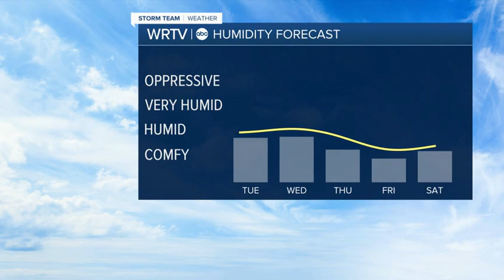T'Storm potential tonight